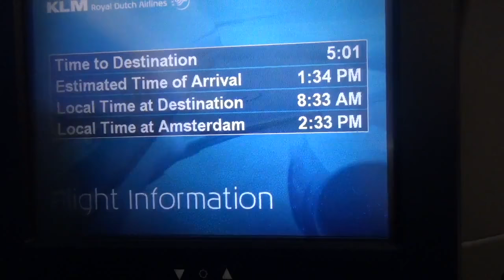Defensie vlogt: Melvin in de West. #1 Acclimatiseren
Melvin laat in zijn eerste vlog vanaf Curaçao zien hoe hij zich voorbereidde op zijn tijd daar. In zijn eerste week op het eiland moet hij vooral wennen aan het warme weer en de luchtvochtigheid: acclimatiseren dus. Volgende week donderdag gaat Melvin er voor het eerst op oefening.

Soldaat der 1e klasse Melvin is een aantal maanden op Curaçao voor de ‘Compagnie in de West’. De 100-koppige militaire eenheid wordt naast ceremoniële taken ingezet om de civiele autoriteiten te ondersteunen, bijvoorbeeld bij een natuurramp of bij andere situaties waarbij de stabiliteit in gevaar is.

Code mediatheek: niet van toepassing